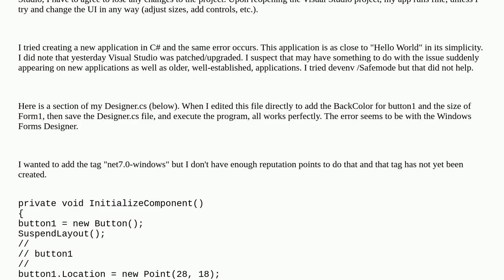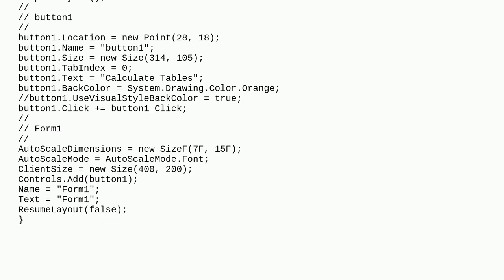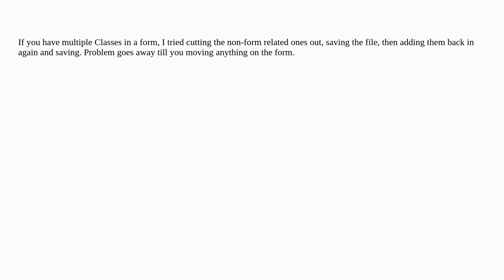Changing the size of a window in Windows Forms gives "Should have two or more class paths." error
A special thanks goes out to the community

  winforms visual-studio-2022 c# windows-forms-designer